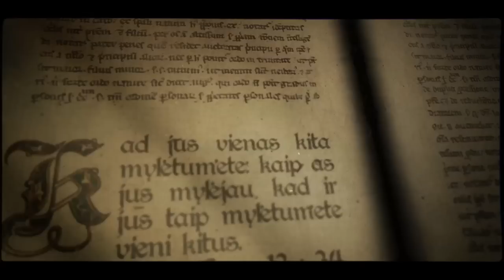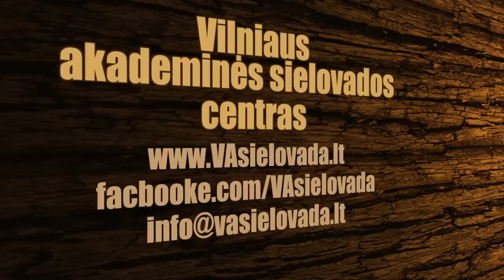"Priimti palaiminimą" kun. Mindaugas Malinauskas SJ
Šio sekmadienio Evangeliją komentuoja kun. Mindaugas Malinauskas SJ besidarbuojantis Vilniaus universiteto pastoracijoje. Kartu su kitais Vilniaus akademinės sielovados centro sielovadininkais rūpinasi ir visa Vilniaus akademine pastoracija. Prenumeruokite kanalo naujienas ir visada jas gausite laiku. Taip pat mus galite rasti ir